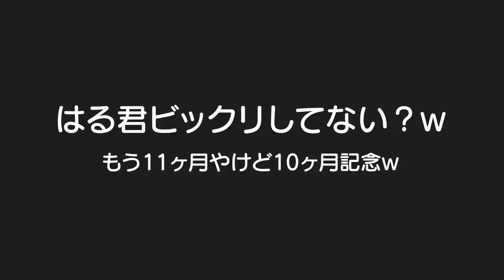まつげ長め男子に恐竜コスプレさせてみたｗ３歳児男女双子＆生後10ヶ月赤ちゃんの何気ない日常232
二卵性男女双子生後3歳8ヶ月＆10ヶ月赤ちゃん　恐竜より車？確かにごう君もそうやったな。。。パパに遊んでもらうの大好きな双子！パパ張り切ってると痛めるでｗ

双子の恐竜コスプレ
【成長目安】男女双子10ヶ月記念！我が家の怪獣たちMix twins Monsters of my home